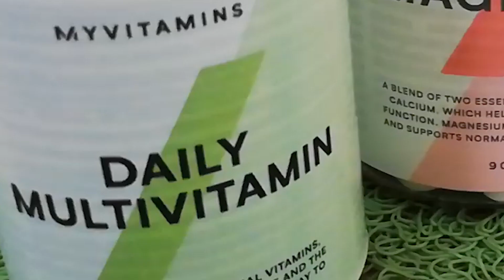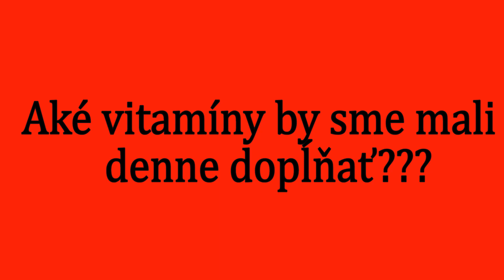čo su VITAMÍNY a PREČO dôležité ???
sú VITAMÍNY dôležite ???

aby vám už žiadny s našich VIDEORECEPTOV neušiel :)
Ďakujeme za vašu dôveru veľmi si to vážime .